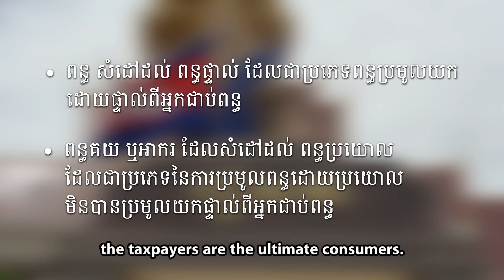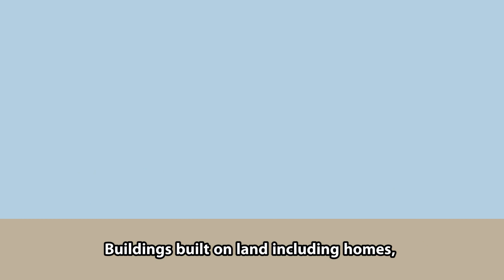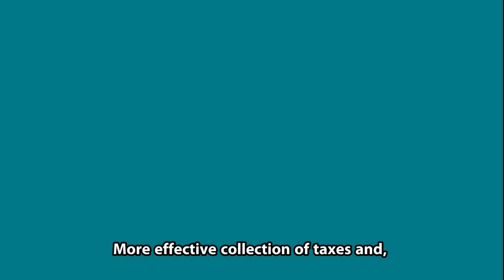តើពន្ធ គឺជាអ្វី? (What is Tax?)